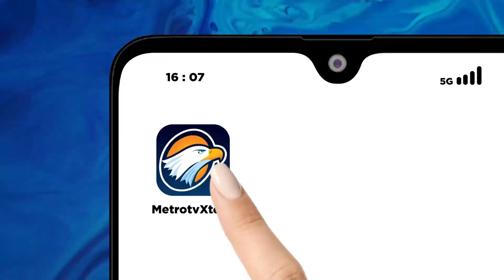Atasi Masalah Rempang, Ini Janji Pemerintah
MetroTV, Menteri Investasi sekaligus Kepala Badan Koordinasi Penanaman Modal, Bahlil Lahadahlia menyatakan pemerintah akan menyelesaikan permasalahan relokasi pulau rempang secara soft dan baik.